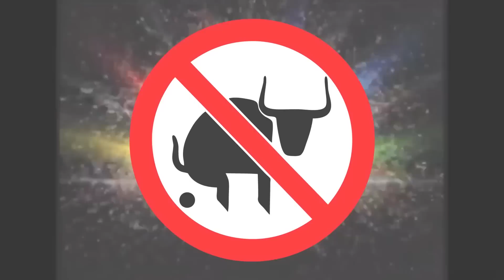Spring Bass Fishing With a Texas Rig - Pre Spawn Bass on Plastic Worm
Today I'm doing some spring bass fishing with a Texas rig. I'm fishing pre spawn bass on plastic worms. I start the trip out fishing with a jerkbait and catch one skipjack when the camera wasn't recording. But I quickly move to a smaller lake and change lures to a Texas Rigged soft plastic worm. I fish the bank up and down. On my way back to the car I make a few casts and I catch two largemouth bass on the Texas Rig. Today the soft plastic worm beats out the jerkbait. If you have a chance to fishing this spring for pre spawn bass, you just might catch one on a worm.

Send mail to the show here:
Realistic Fishing

Awesome Patrons: A Guy From Denmark - Scott Hettel - Chue Lee - Scott Kidder - Clinodev - John David - Daniel Lightsey - Joshua Johnston - Gail Hayes - Jay B  - Jason Compton - AD Robles - Marlo C. - Nathaniel Reynolds - Hansen’s Craftory - Michael and Susan Ziegler - B Turtle - Nicole Lydon - Shawn Grimes